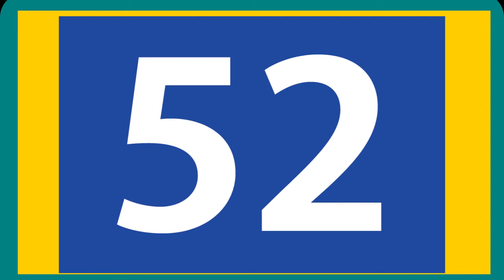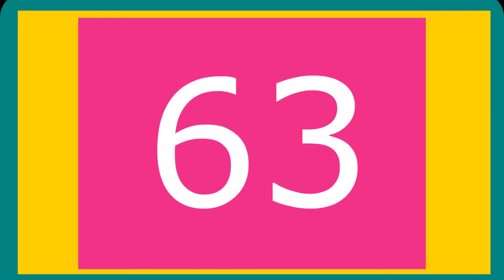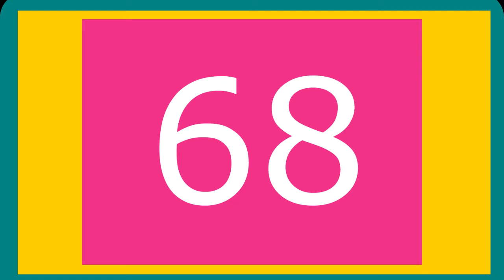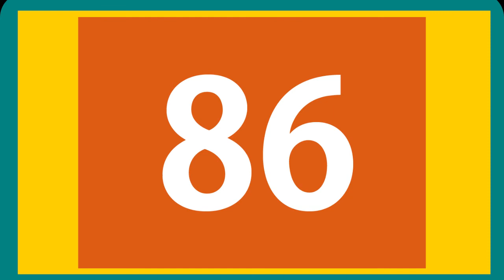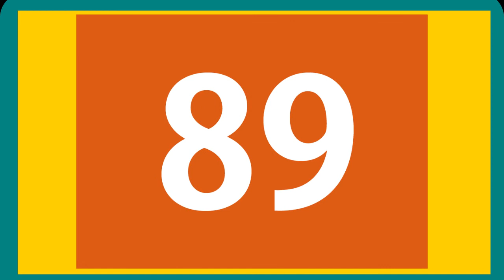51 से 100 तक हिंदी गिनती, Hindi Numbers Counting From 51 to 100, Counting 51 to 100 Numbers in Hindi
51 से 100 तक हिंदी गिनती, Hindi Numbers Counting From 51 to 100, Counting 51 to 100 Numbers in Hindi,